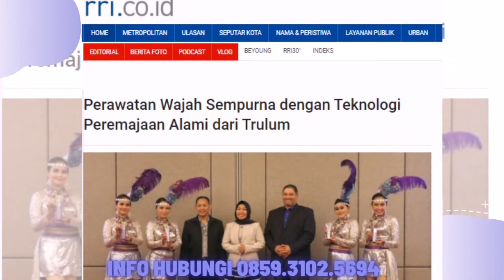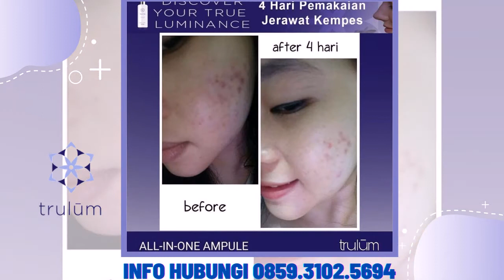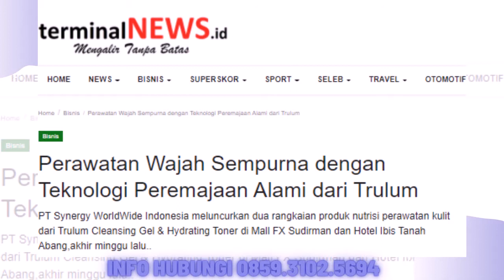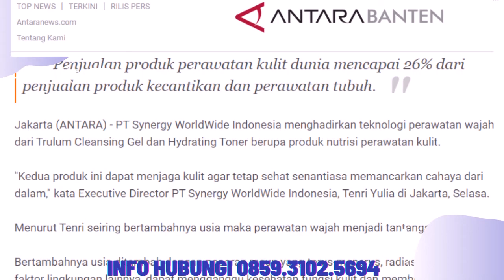Jual Trulum Skin Care Synergy Meningkatkan Kehalusan dan Kelembaban Kulit wajah di Manokwari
Bahan Utama:
-Niacinamide
-Adenosine
-Ganggang Merah
 Melembabkan kulit tanpa kesan berminyak
-Ekstrak oat

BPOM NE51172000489